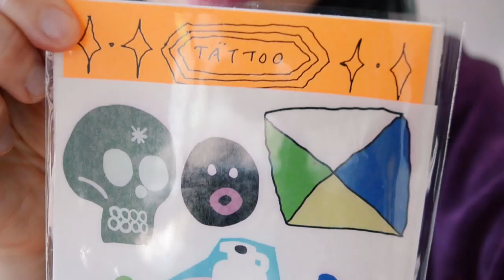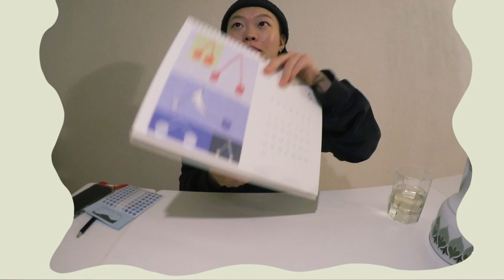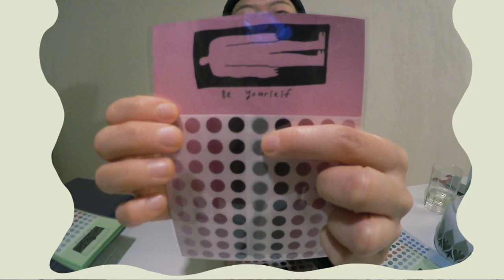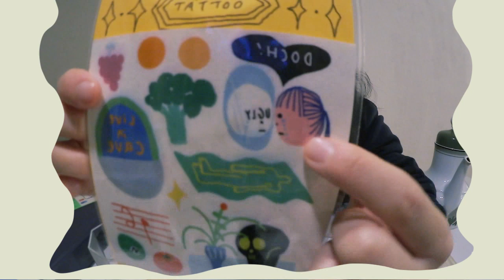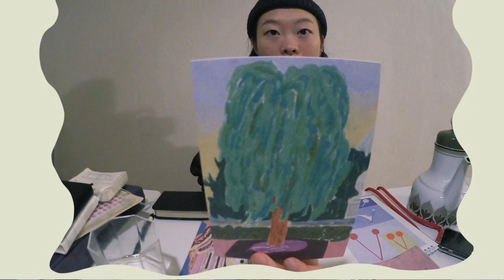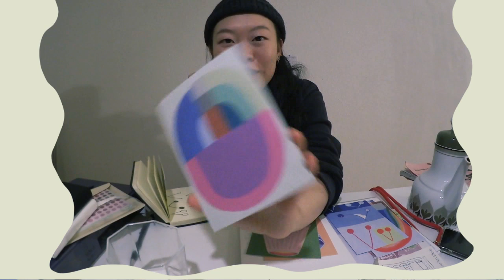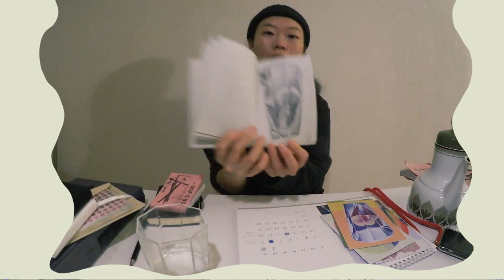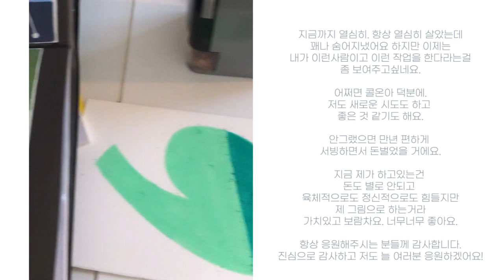미대생 생존브이로그, 드로잉북 몽땅 공개, 손수만든 타투스티커와 엽서들.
하앟 하앟.. 바쁘다 바빠 현대사회
온라인샵오픈했는데요.. 처음해봐서 너무 정신이 없었던터라-심지어 영상보시면 아시겠지만 우선 뭐 일정이없어서 요고부터해야징 하면서 시작햇는데..ㅋ.ㅋ.ㅋ.ㅋ.ㅋ.ㅋ. 좌충우돌
원래 일주일걸리던 편집을 2-3일만에 끝내야했던 이번 주 (도르륵/그래도 해내서 기쁘다기뻐ㅋㅋㅋㅋㅋ)

이번에 느낀건데요. 돈은 물처럼 늘 흘러가지만 그 흘러간 돈이 맺어준 사람은 남는다..? 간간히 응원메세지를 분들이 계셨고 그분들로 하여금 제가 '엉엉엉 힘들지만 할거야...해내고야말꺼야😭' 하며 실망시켜 드리고 싶지 않다는 그 마음 하나만보고 달렸습니다. 그리고 마음은... 통하는 것 같아요 빠찡✨ 🌝

유튜브도 댓글달아주시는거 보고싶어서 하는거같아요. 그러니.. 부끄러워 마시고 적극적으로 냄겨주세요. 저의 댓글창 이름은
           ✧✸주접박스✸✧     입니다
🌈 주접환영 🔵 대환영 🌈

  인스타  🔹@yuntreee
     샵      🔹@yuntreee.kiosk

Music
●Mycroft Giovanna
   -Water
●Eric Godlow
   -Faint love
●Doug Maxwell/Media Right Productions
   -Bluesy Vibes
●Text Me Records / Hii.de
   -Morning
●Yung Logos
   -Lullaby